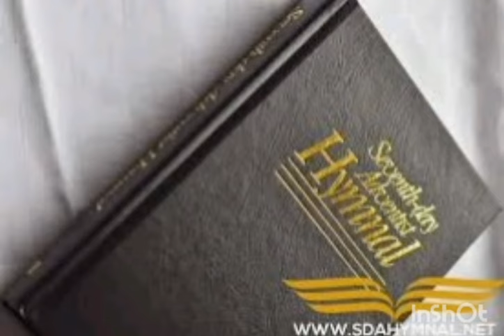Tunyina Munzi mubotu ( NO ABIDING CITY HERE) Tonga version BY- Wisdom Sikapande